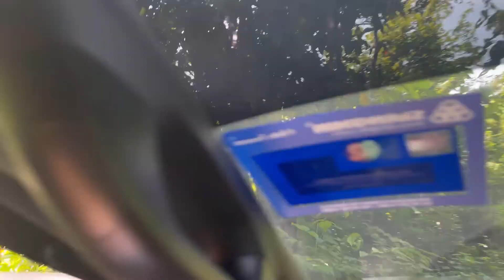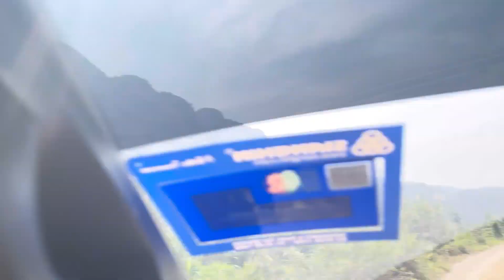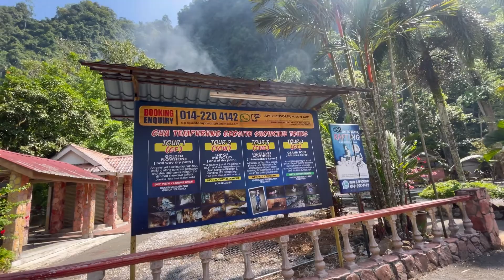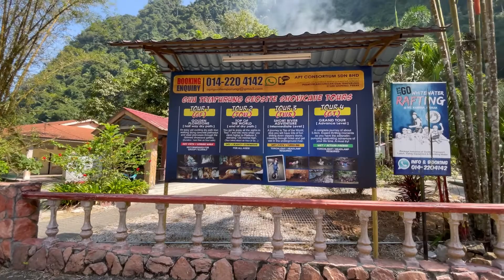Laluan 4x4 ke Gua Tempurung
Selain jalan utama, ini adalah jalan paling dekat nak ke gua tempurung jika kita menginap di campsite/chalet di gopeng Perak. Jom layan